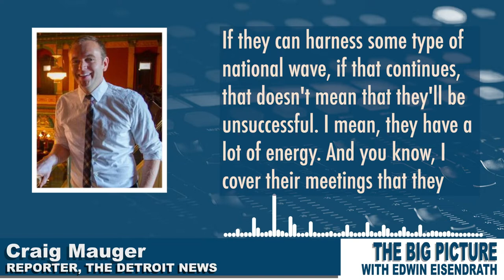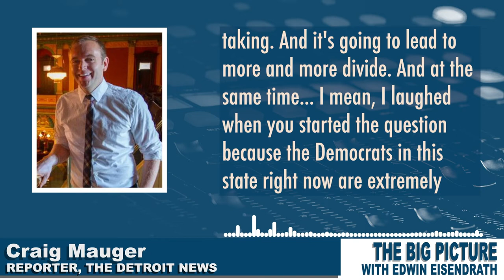The Republican infighting in Michigan may not be a loss for the party...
This cycle, it’s the GOP that’s in disarray. @CraigDMauger of @detroitnews describes Republican infighting in Michigan, saying it may not mean a loss for the party in November.